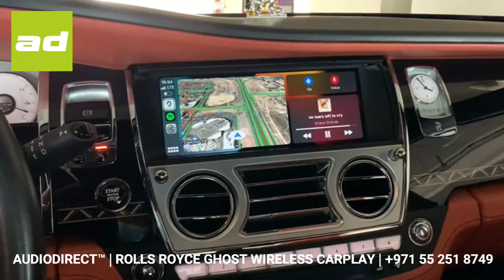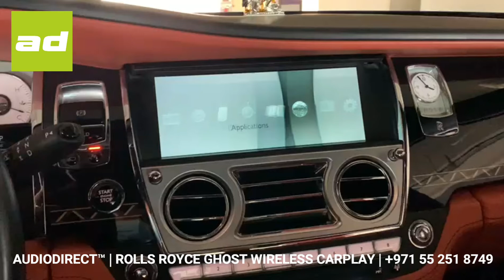𝗔𝗨𝗗𝗜𝗢𝗗𝗜𝗥𝗘𝗖𝗧.𝗮𝗲™ | 𝗥𝗢𝗟𝗟𝗦 𝗥𝗢𝗬𝗖𝗘 𝗚𝗛𝗢𝗦𝗧 𝗹 𝟮𝟬𝟭𝟲 𝗹 𝗪𝗜𝗥𝗘𝗟𝗘𝗦𝗦 𝗔𝗣𝗣𝗟𝗘 𝗖𝗔𝗥𝗣𝗟𝗔𝗬 + 𝗔𝗡𝗗𝗥𝗢𝗜𝗗 𝗔𝗨𝗧𝗢 𝗜𝗡𝗦𝗧𝗔𝗟𝗟 𝗹 𝟮𝟰𝟭𝟯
AUDIODIRECT.ae™ is the choice for all prestige car owners when it come to upgrading their in car entertainment experience.

This beautiful Ghost by Rolls Royce came to us looking to add wireless Apple CarPlay to its factory unit which we did. We also added Android Auto, Screen Mirroring and USB playback too!